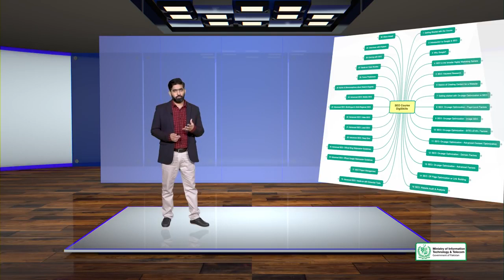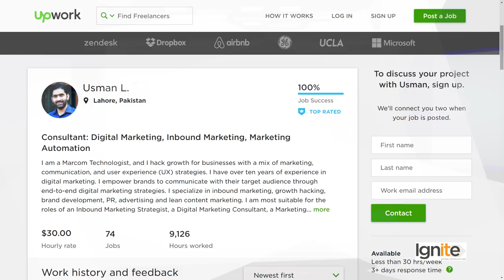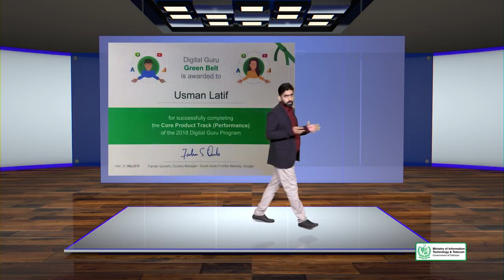Search engine optimization topic002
002 Getting Started with the Course Introduction to the Course Instructor